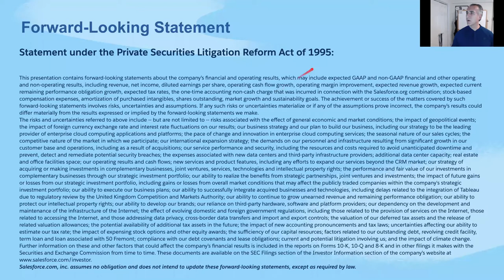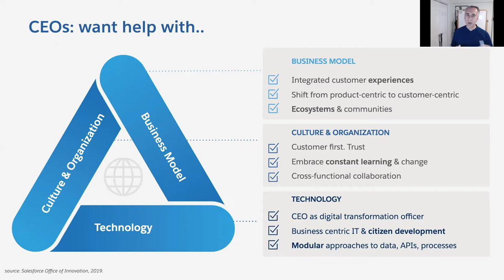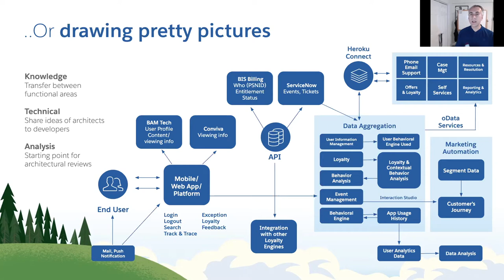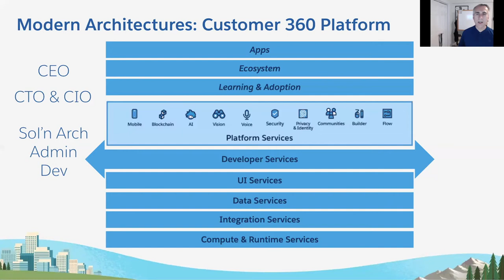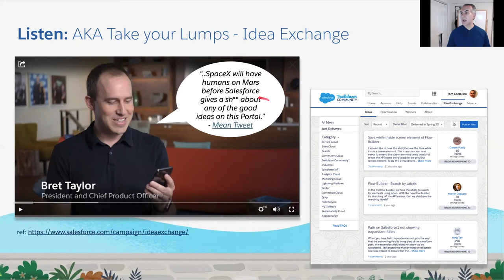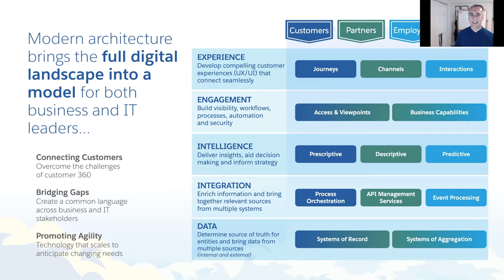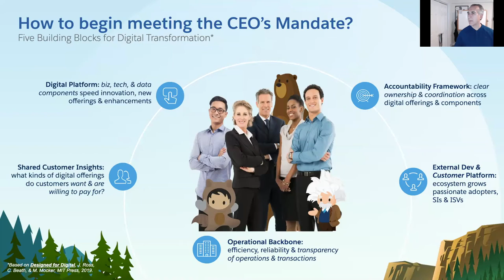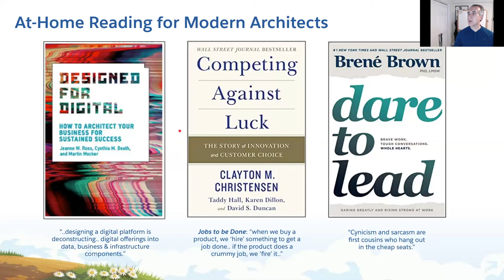How Do Architects Embrace the 4th Industrial Revolution with Thomas Cozzolino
April 22nd, 2020 virtual meetup.  Part 3/3 of our April Salesforce Architect series.